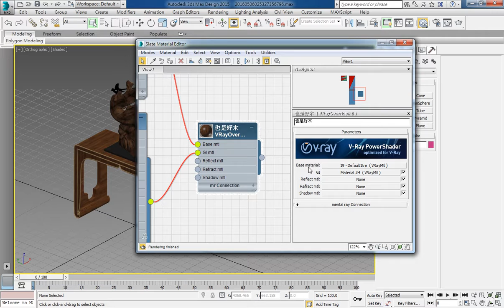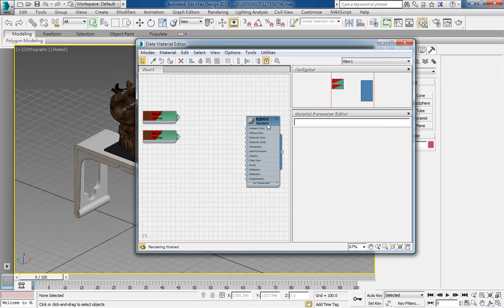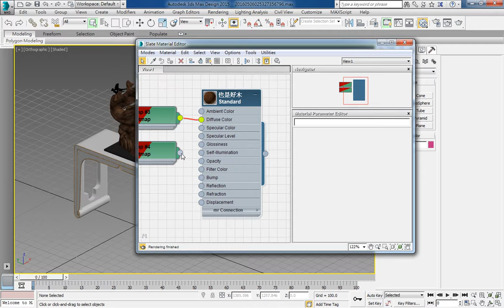3ds Max 2015 教學課程 0201 整理網路模型材質(新材質面板) 02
整理網路模型為標準材質再使用
● 網路模型有非常高品質的材質參數，不建議直接使用，盡量先將所有材質轉為標準材質再使用，匯入模型後再視狀況修正材質。
● 下載’網路模型，開啟檔案。
● 選取所需物件，另存出去，File / Save as / Save Selected。
● 開啟另存檔案，請空所有新舊材質面板內的材質球。
● 開啟材質面板，到 Scene Material 面板。
● 將材質拖曳至，材質預覽區。
● 把Diffuse、Bump、Opacity貼圖拖曳至材質預覽區。
● 把材質類型改為Standard材質。
● 將Diffuse、Bump、Opacity貼圖拖曳回Standard材質內的相對應通道。
● 依序將所有的材質球全都換成Standard材質。存檔。
● 開啟新檔，Merge整理好材質的檔案內所有物件，沒有錯誤訊息的話，表始整理乾淨。
● Group乾淨物件，存檔。